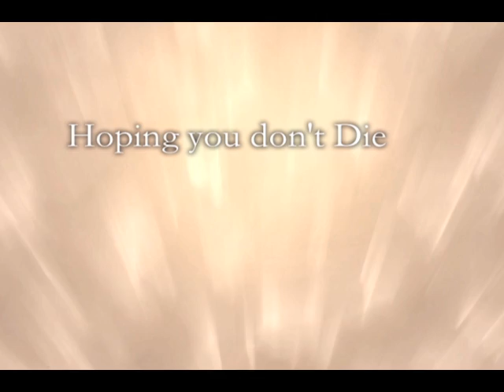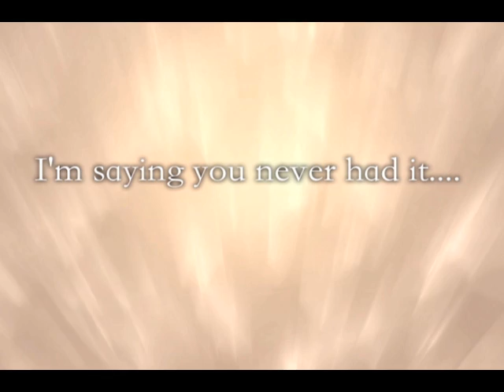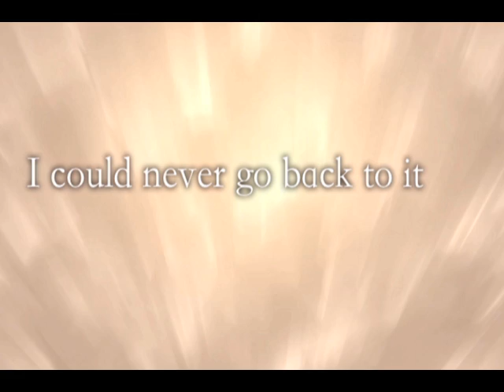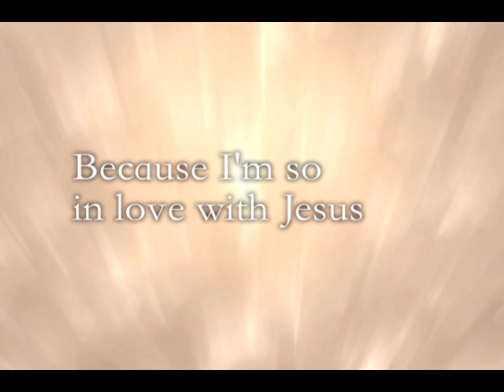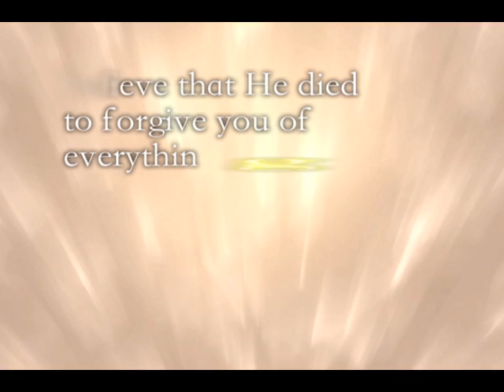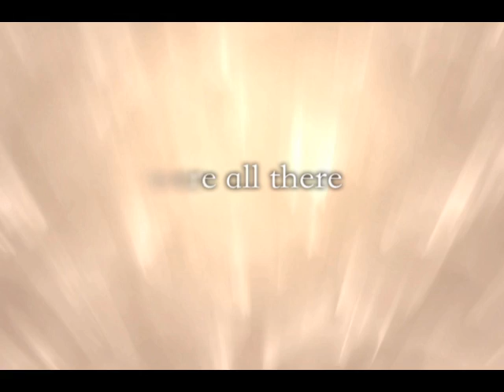The Scariest Phrase - Francis Chan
SCARIEST PHRASE - Francis Chan

sermon by Francis Chan;
Beware Liars part 2

Francis Chan
Bewareare of Good Liars Part Two
2 Peter 2:10-22